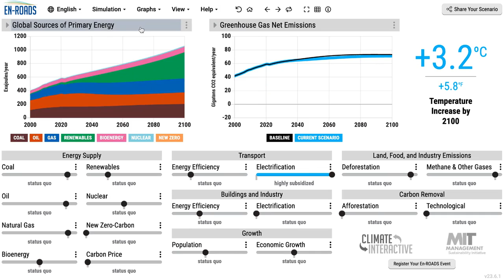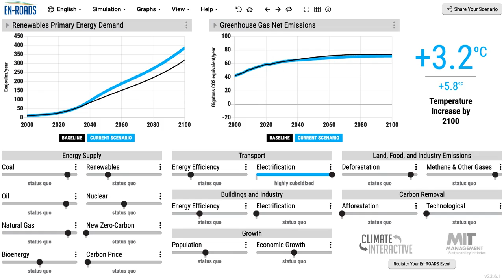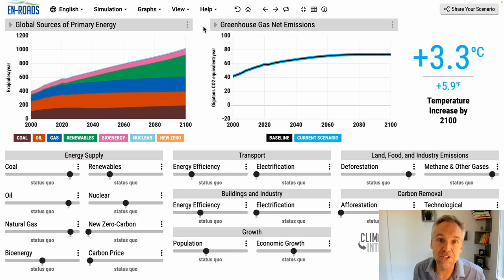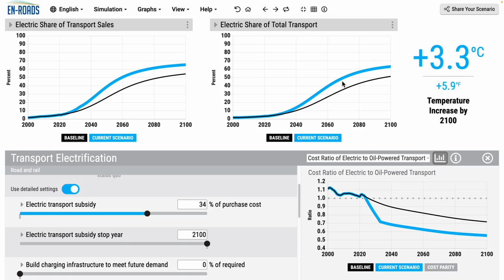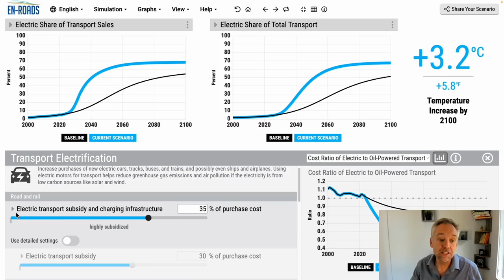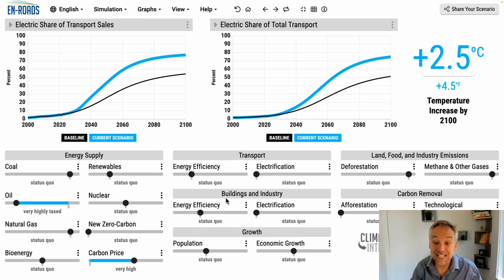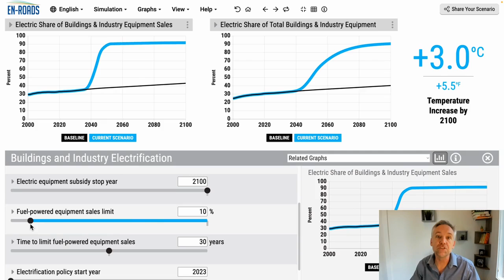Electrification – Mastering En-ROADS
This video is part of Module 2, “En-ROADS Simulator Tour: Energy, Energy Efficiency, & Electrification”, in the Mastering En-ROADS Training Series. This module covers the ins-and-outs of the energy sliders in En-ROADS with a particular focus on the things that people ask about most frequently. For example: “How can I test more electric cars?” or “What if we had no new coal?” We look at the advanced sliders in En-ROADS and also explore which graphs are most relevant when analyzing specific policies and solutions.